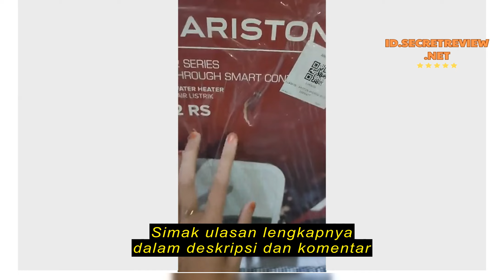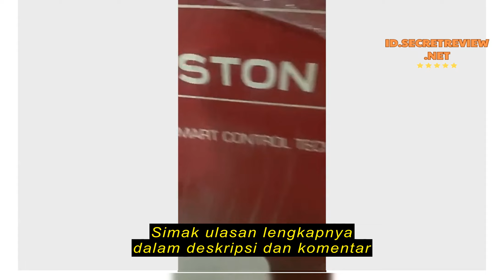Review Ariston Water Heater Andris2 RS 15 Liter 350 Watt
Ariston Water Heater Andris2 RS 15 Liter 350 Watt